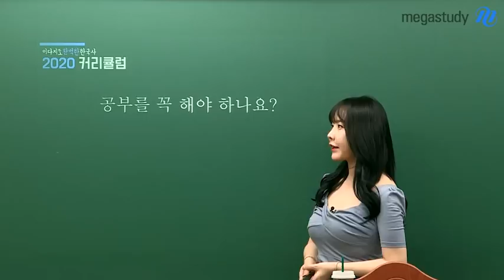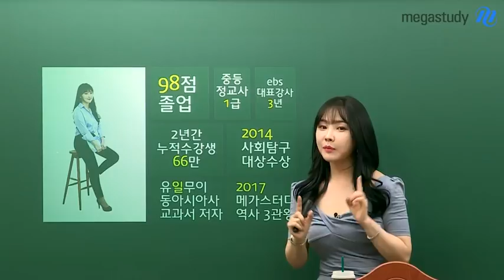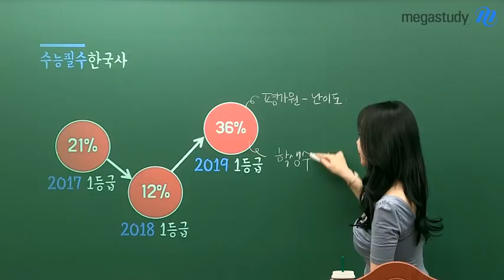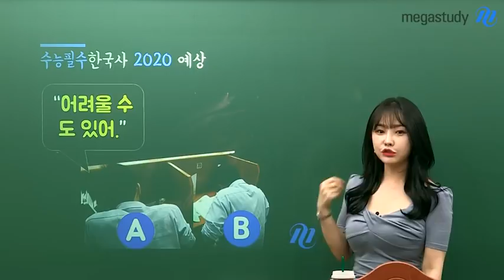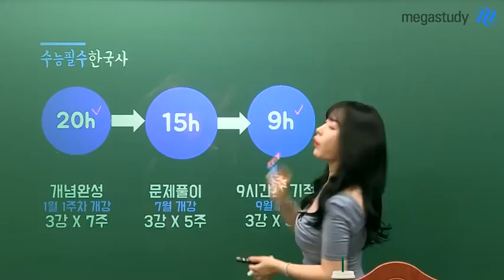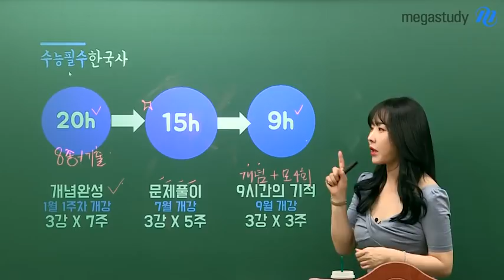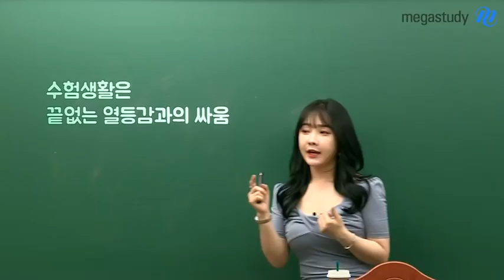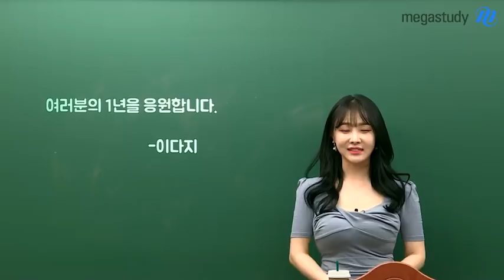[메가스터디] 한국사 이다지 쌤 - 이다지도 완벽한 한국사 2020 커리큘럼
어차피
한번은 한국사
공부를 해야합니다.

이다지 선생님과
한국사 공부하면서
힐링타임 가지세요~

개념완성부터
파이널까지
꼼꼼한 2020 커리큘럼이